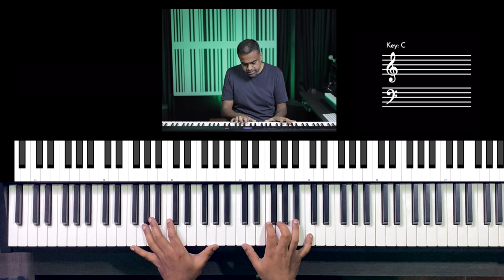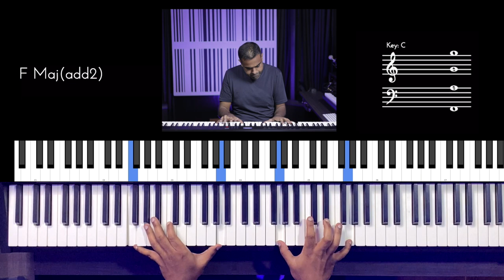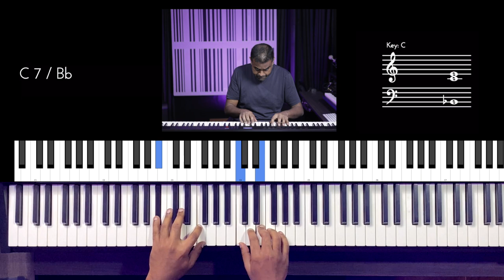Riff #2767 - Jason Zac